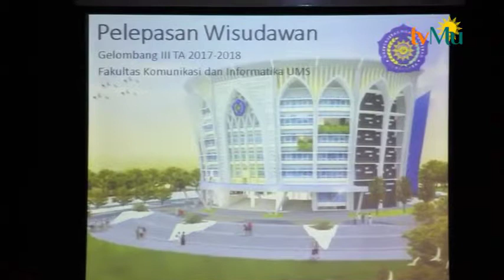Mahasiswa FKI UMS Mengikuti Pelepasan Wisuda